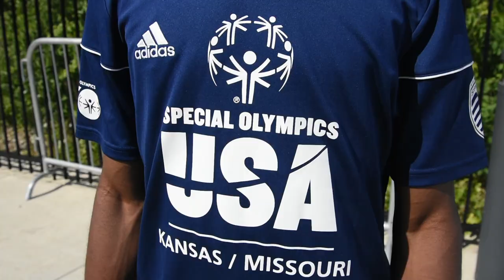Join the Inclusion Revolution!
Coming together has never been more urgent. Celebrate the Global Day of Inclusion with Special Olympics Missouri, Special Olympics Kansas and all of Special Olympics and take the InclusionRevolution pledge